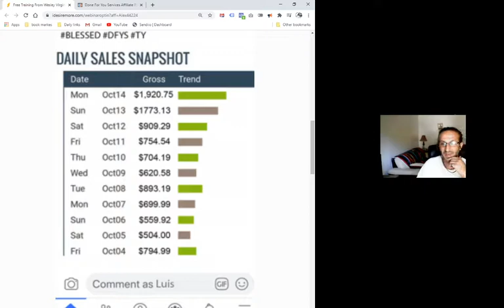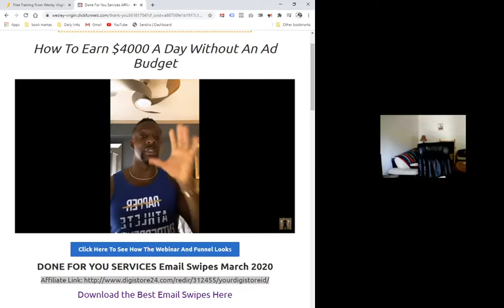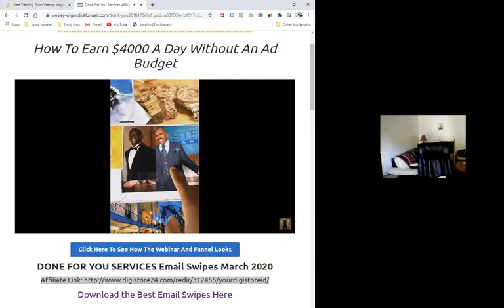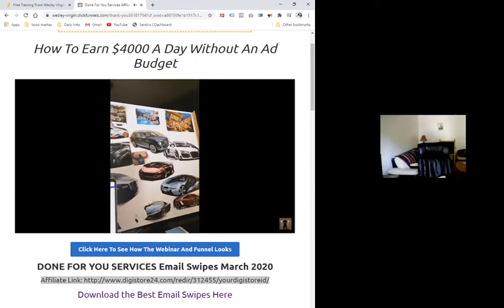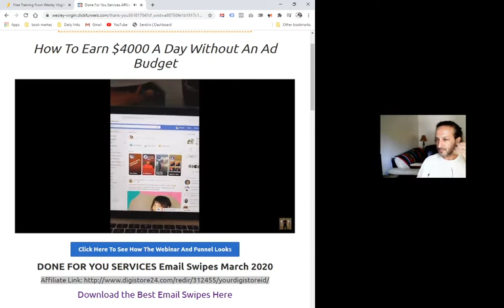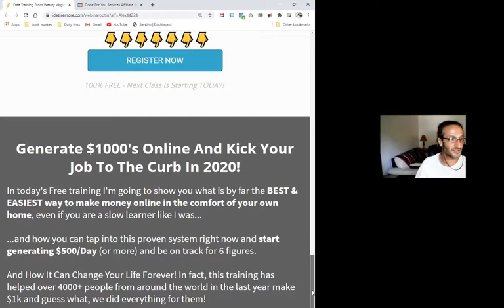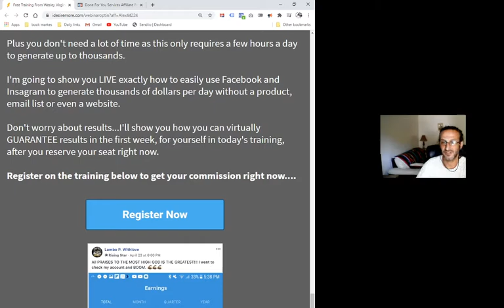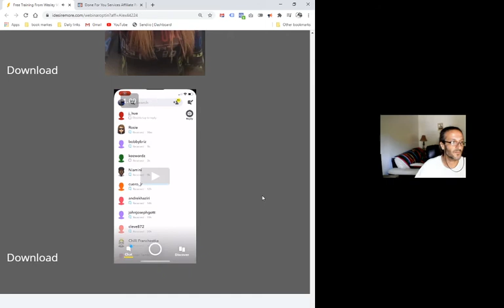Done For You Services Affiliate Marketing System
How To Make $500+ Per Day Online With This Simple 2 Step System...Even If You Have ZERO Experience

I’m going to show exactly how you too can break away from the spell and finally live the life of freedom and prosperity you and your family deserve.
📌CHECK THIS OUT 👉  Online Business Builder Challenge

For Anyone Who Wants To Start A Profitable Online Business But Doesn’t Know Where To Begin

Affiliate Marketing,
Make Money Online,
Tai Lopez,
Affiliate System,
Done For You System,
Free Affiliate Marketing

affiliate marketing,
best affiliate program,
affiliate marketing for beginners,
affiliate program for beginners 2020,
affiliate 2020,
affiliate marketing Clickbank,
how to make money online,affiliate marketing,
best affiliate programme,affiliate marketing for bigineers,
affiliate progremme for bigineers 2020,affiliate marketing without website,
affiliate marketing tutorial,affiliate 2020,Done For You Services Affiliate Marketing System,
wesley virgin,Wesley Virgin,Ariella,
Done For You Services Review,
make money online,make money at home 2020